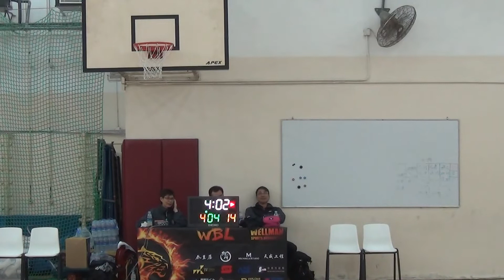7th WBL 18 09 2016 GAME 3 聖文德 vs 約克小學校友 Part 1